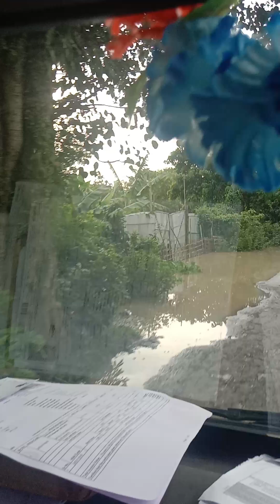Nazira to sivasagar dekho river hi water Today in da Hause Danger 🙏